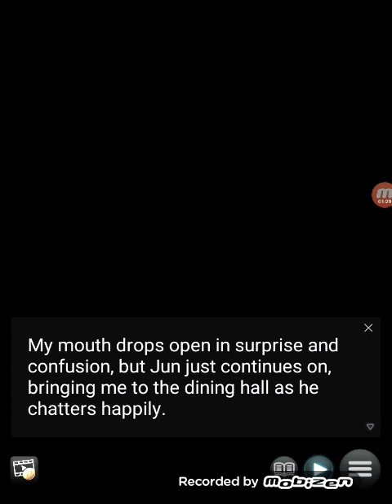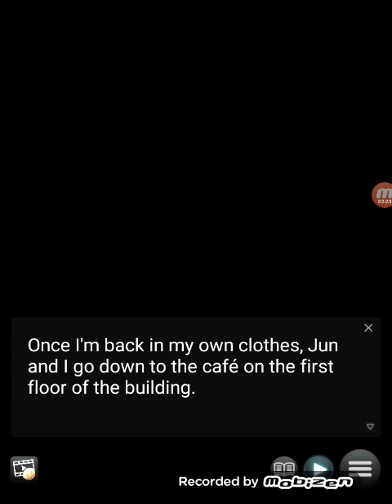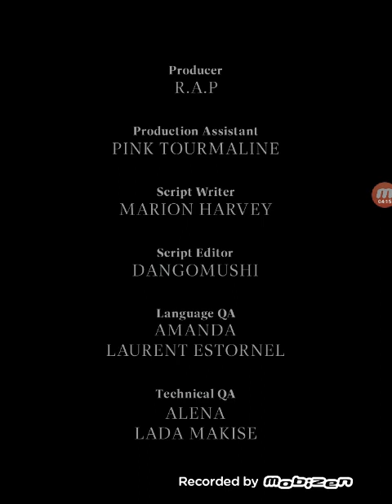High School Secret Romance|Jun